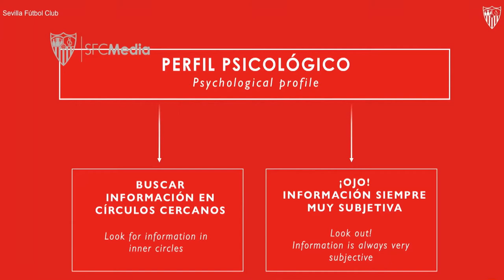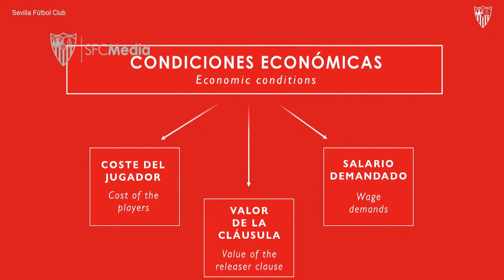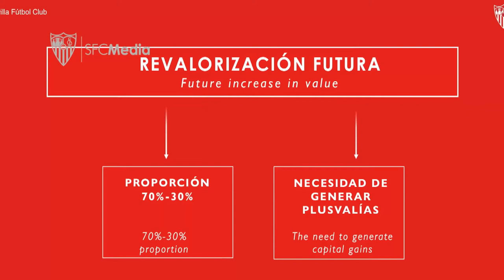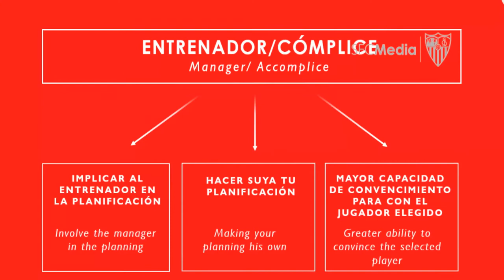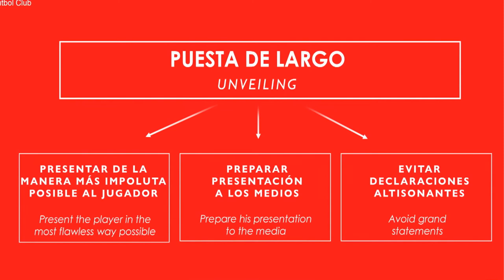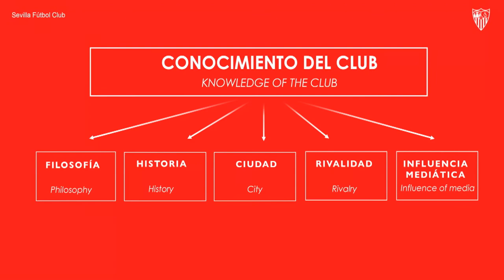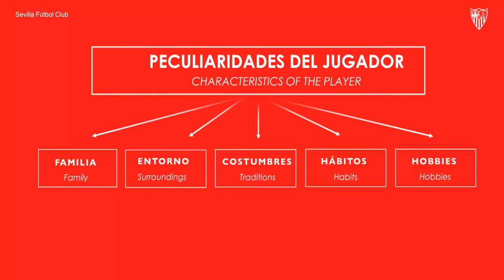🇪🇸 Le ROI du MARCHÉ ! 👑 Ep.2 sur la MÉTHODE "MONCHI" à SÉVILLE: La MÉTHODE de TRANSFERTS décryptée.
*Faisant office d'outil de validation des différentes capacités footballistiques (techniques, tactiques, physiques) des joueurs repérés, le Big Data l'est aussi sur le plan psychologique, puisqu'à travers différents algorithmes analysant leurs déclarations dans la presse et leurs comptes sur les réseaux sociaux, un tel profil peut également être automatiquement dressé.

00:00 - Suite de l’établissement des profils
3:55 - Classification et négociation
5:12 - L’adaptation

FUTBOL THERAPIST

Football
Futbol
Fussball